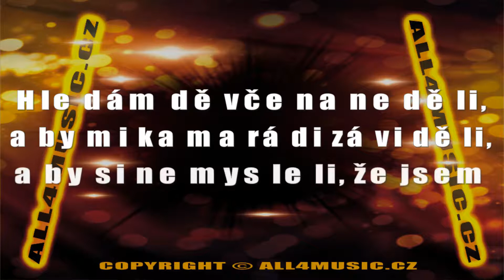KJ1405 MLÁDEK IVAN-Hledám děvče na neděli (Karaoke verze)